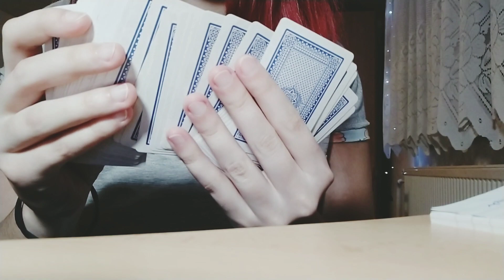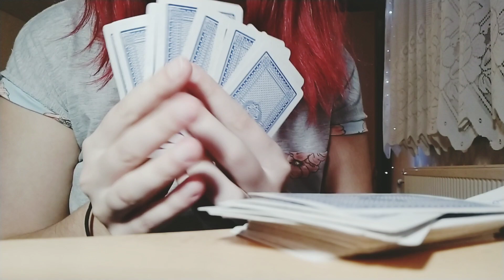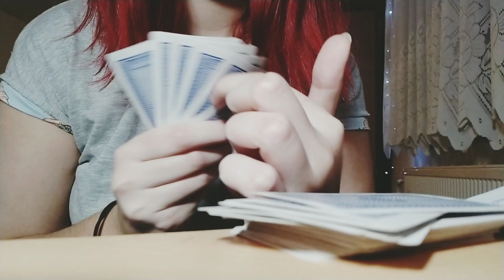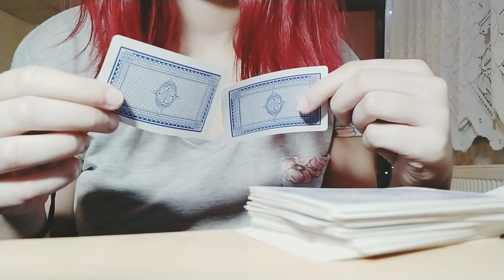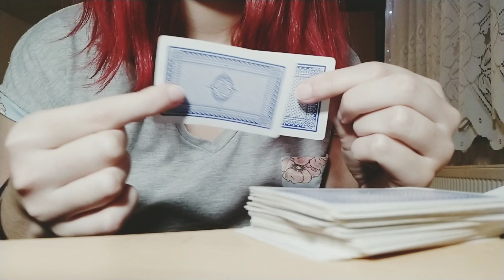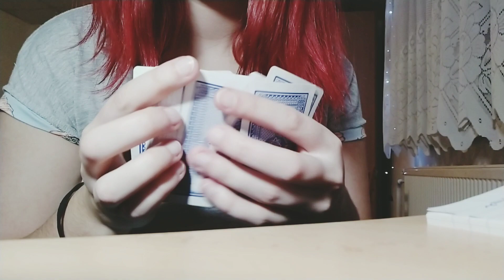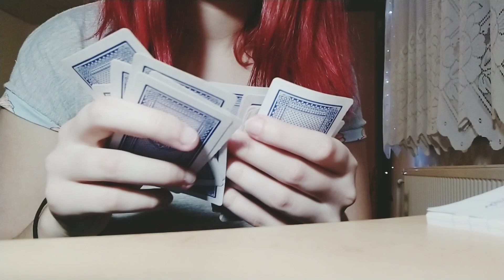ASMR~PLAYING CARDS SHUFFLING, SORTING~ soothing sounds (no talking)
Hi guys🥰
I tried to do some shuffling, sorting, tapping and random sounds
with playing cards. Hope you will like it.

ASMR is a feeling of relaxation and well-being combined with a tingling sensation in the scalp and down the back of the neck. It is also known as "brain massage," it's triggered by placid sights and sounds such as whispers, accents, tapping and crackles.